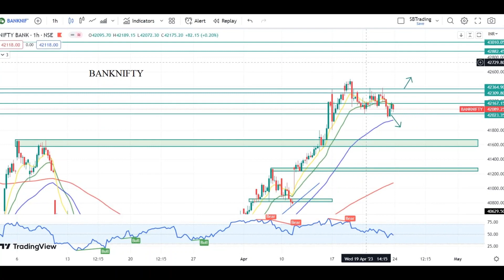Nifty50-Banknifty-Finnifty-24/04/23 TO 25/04/23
I am not SEBI registered Financial Advisor. This channel or Stream is for my learning of option trading. This channel is to Store my trades how it's work. I am not provide any Trading Tips or Calls. Don't BUY or SELL on watching this video. If you BUY or SELL then I am not responsible for your Profit and Loss.